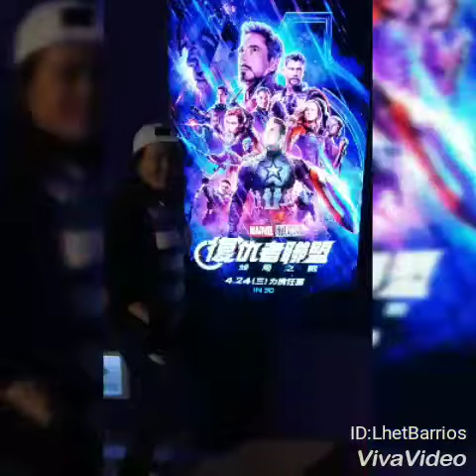Avenger' abangers sa TAIWAN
Kami ang blaggers blaggers na walang followers 😂